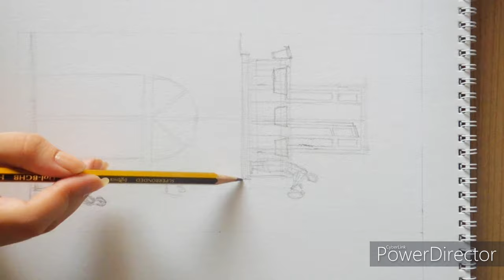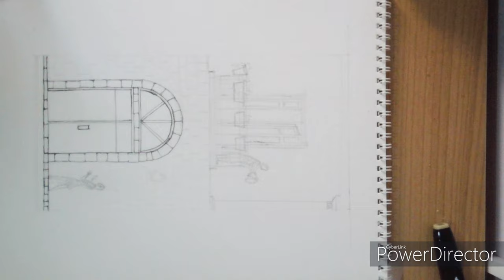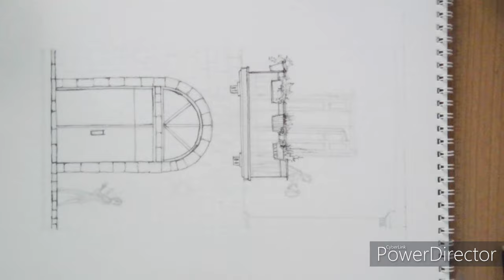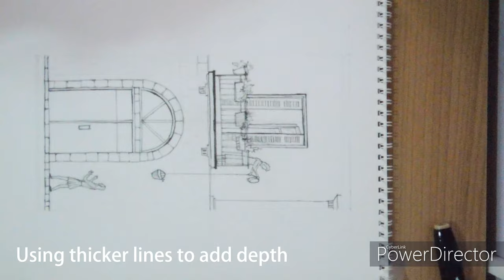Watercolor tutorial: Balcony & Basket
Just a watercolor timelapse of my new painting: Balcony & Basket